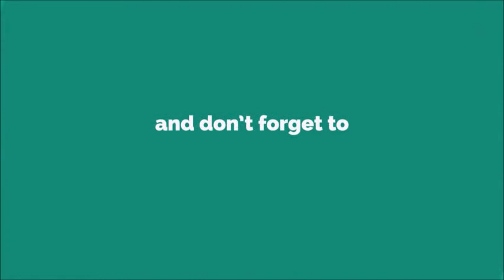Car Lock Ringtone Tone Alarm